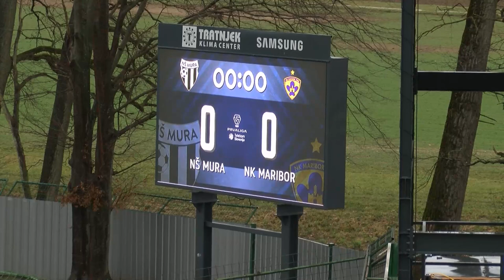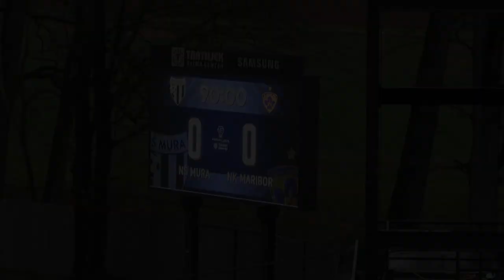MURA - MARIBOR 0:0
Trda, taktična tekma v Murski Soboti se je končala brez zmagovalcev in brez golov. Veliko priložnosti nismo videli, smo pa ob napredku v obrambnem delu (petič v sezoni brez prejetega zadetka) videli še eno premiero. Ker je Žan Kolmanič v četrtek odigral zadnjo tekmo v vijoličastem pred selitvijo v ZDA, je uspešno debitiral Ignacio Guerrico.

Zdaj sledi tritedenski ligaški premor zaradi evropskega prvenstva do 21 let in članskih reprezentančnih akcij, ki ga bo moštvo izkoristilo za minipriprave. Prvenstvo se nadaljuje 3. aprila, za nas z gostovanjem pri Aluminiju.